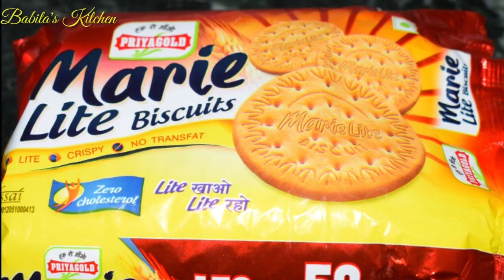Marie Biscuit Ice Cream Recipe | Homemade icecream recipe | Babita'sKitchenPoint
Babita's Kitchen Point